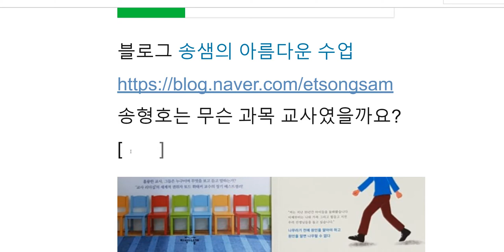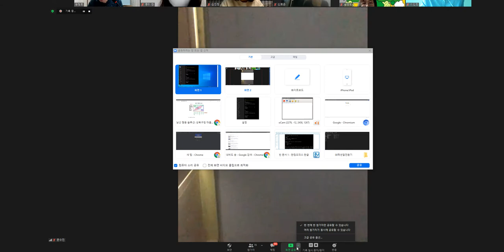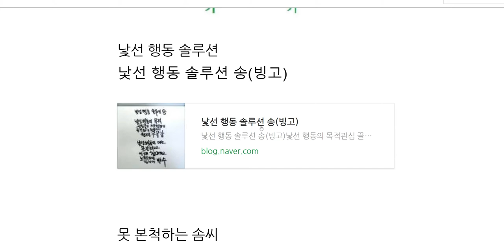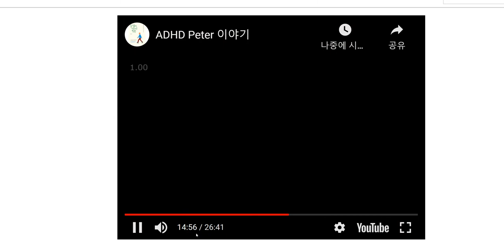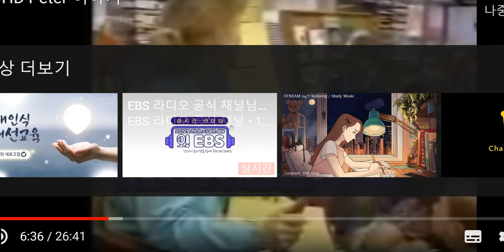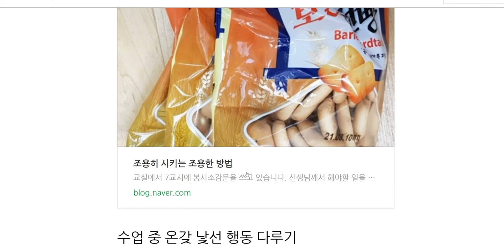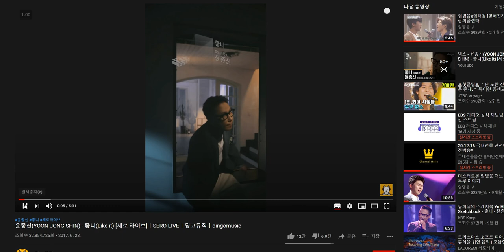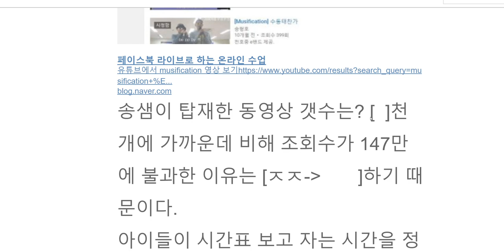낯선 행동 솔루션 성북구청 마을교사 편 1